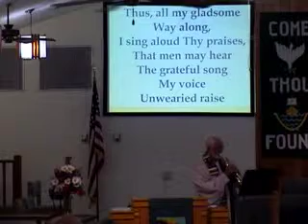NPCUCC 9 21 2014 WORSHIP SERVICE